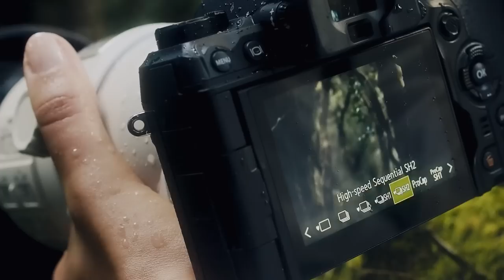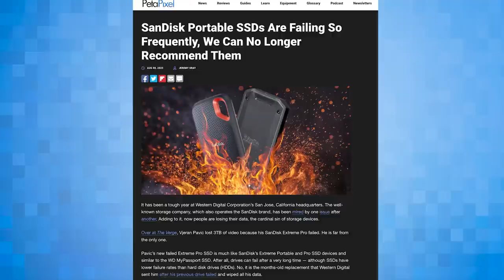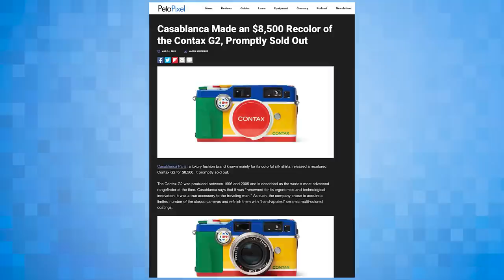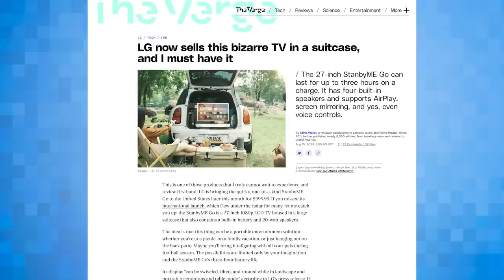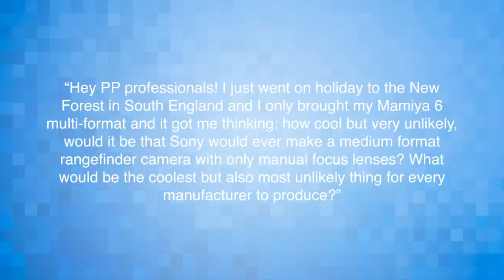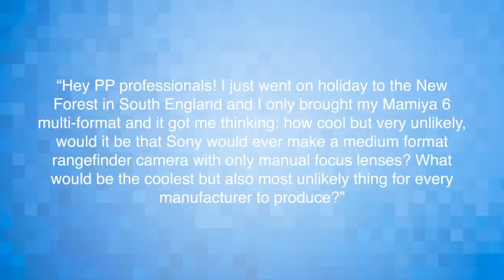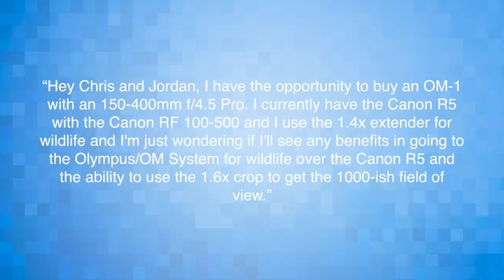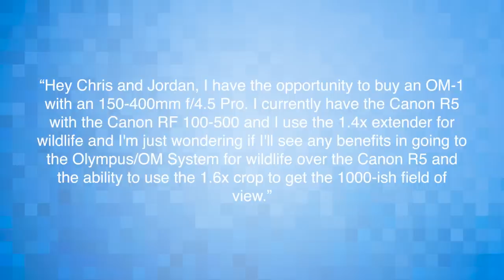The One Piece of Gear You'll NEVER Get Rid Of | The PetaPixel Podcast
This week, OM SYSTEM proudly marks its participation in the annual World Photography Day celebrations, paying homage to the art of capturing moments through the lens. With a commitment to educating photography enthusiasts around the world about the OM SYSTEM, the brand is excited to announce a week-long extravaganza of online events and content from August 15th to August 19th, 2023.

All offerings during the OM SYSTEM World Photography Day celebrations are free of charge. In addition to the interactive sessions, OM SYSTEM is giving away an OM-5 camera and a 12-45mm lens to one lucky winner.

Participants can learn how to enter the contest and access the full schedule of events by visiting

Chris Niccolls and Jordan Drake are back from their short vacation to the beach and a recent conversation got them thinking: what is one piece of gear they would never get rid of? Whether it be for sentimental reasons, because it's so practical, or because it has become a valuable collector's item, most photographers have at least one piece of gear they will never toss.

While Jordan selected an item of extreme sentimental value, Chris went with a piece of equipment that was half that, half practical. Jaron Schneider, on the other hand, went fully practical with the prompt and selected an item that he won’t head out on a photo or video trip without.

So, what piece of equipment will you never get rid of? The trio wants to know!

Topics for This Episode:

00:00 - Intro
05:53 - For the time being, stay away from SanDisk portable SSDs
12:20 - Would you buy a Contax G2 for $8,500?
17:32 - There are no official DJI apps on Google Play; they are all scams
22:47 - LG put a television in a suitcase
26:34 - What have you been up to?
33:41 - One piece of gear you'll never get rid of
46:28 - Tech Support
59:59 - Never read the comments

We hope you enjoy the podcast and we look forward to hearing what you think. Every week, the trio go over comments on YouTube and here on PetaPixel, but if you’d like to send a message for them to hear, you can do so through SpeakPipe